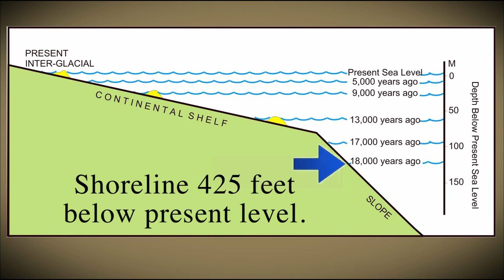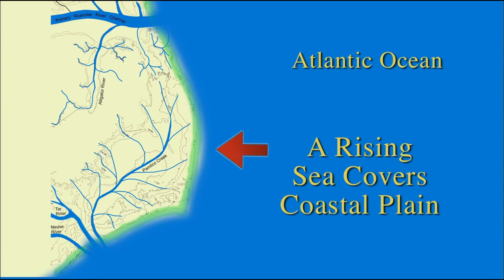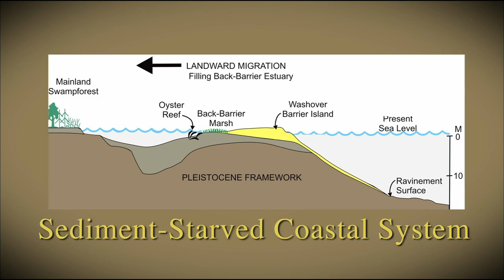The Quest For China's Passage: A Seafarer's Tale In North Carolina | Exploring Creation Vids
Join us on an exciting journey through North Carolina's Outer Banks and Ocracoke Inlet. We explore the captivating story of a seafarer's search for a new route to China, a tale of adventure and mystery.

Discover the rich maritime history of this region and the enchanting barrier islands that have drawn explorers for centuries. This video is perfect for anyone who loves history and the thrill of exploration.

Through meticulous research and immersive storytelling, we bring this historic misadventure to life, shedding light on the hopes, dreams, and challenges faced by explorers of the era. Experience the wonder and awe that filled their hearts as they encountered new lands and grappled with the reality of their discoveries.

Witness the breathtaking beauty of the Outer Banks, the barrier islands that deceived explorers and continue to enchant visitors today. Immerse yourself in the grandeur of the Pamlico Sound, an inland sea that captivated the imagination of those who believed they had found a passage to distant lands.

This video is about The Quest For China's Passage: A Seafarer's Tale In North Carolina. But It also covers the following topics:

Ocracoke Inlet Exploration
North Carolina's Maritime History
China Passage Exploration

Video Title:  The Quest For China's Passage: A Seafarer's Tale In North Carolina | Exploring Creation Vids

✅  About Exploring Creation Vids.

Our channel is dedicated to exploring the diverse ecosystems, wildlife, and geological marvels that make our planet extraordinary. From lush forests and majestic mountains to vibrant coral reefs and vast deserts, we showcase the incredible diversity of nature's landscapes. Immerse yourself in captivating storytelling as we unveil the animal kingdom's secrets, revealing various species' fascinating behaviors, adaptations, and survival strategies.

From tiny insects to magnificent predators, every creature has a story to tell. Whether you're a nature enthusiast, wildlife lover, or simply someone who appreciates the beauty of the natural world, our channel will ignite your curiosity, deepen your understanding, and foster a greater appreciation for the wonders surrounding us.

🔔 Join our adventure as we explore the wonders of our planet's ecosystems, wildlife, and geological marvels.